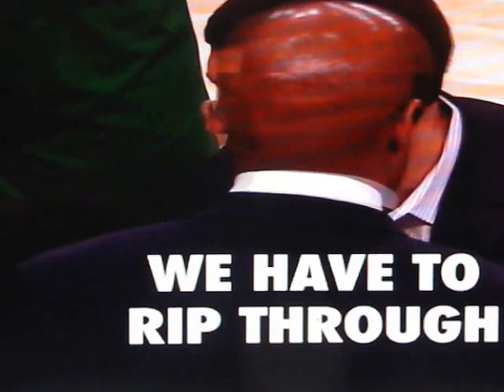NBA COACHES UP CLOSE,,,DUMPSTER BOB